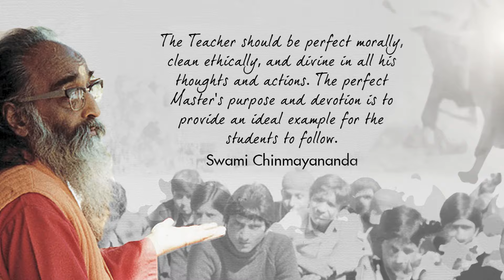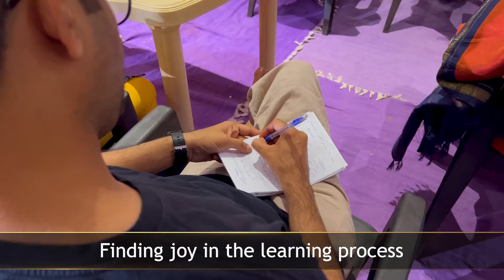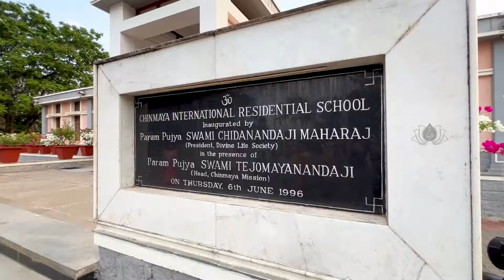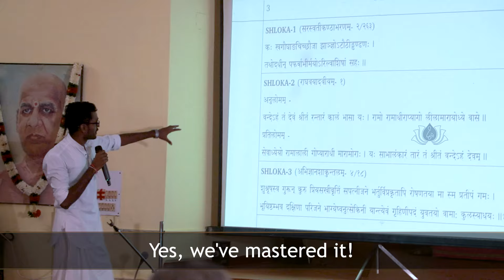Empowering Educators: Highlights from CVV's transformative Faculty Development Workshop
Check out the highlights of the three-day Faculty Development Workshop (FDP) on the Chinmaya Vision Program organized by Chinmaya Vishwa Vidyapeeth Deemed to be University and CCMT Educational Cell at Chinmaya Gardens, Coimbatore. The workshop facilitated engaging conversations, insightful lecture demonstrations, and inspiring talks on topics including the vision of the university, teaching and learning in higher education, and
21st-century skills, among others. Congratulations to all the delegates for being part of this important milestone in CVV's journey towards exceeding excellence in education!
About CVV:
Chinmaya Vishwa Vidyapeeth Deemed to be University is a unique university which provides higher education through the fusion of Indian wisdom into modern-day academia. It envisions and integrates innovative educational techniques, such as ethics, civics, meditation, and more into the academic experience to provide collaborative and creative learning. Nurturing a culture of living moral ideals, value-based disciplines, and inner balance, studies at CVV are focused on the principles of excellence, creativity, compassion, equipoise, and the belief that the progress of one is intertwined with the progress of all.